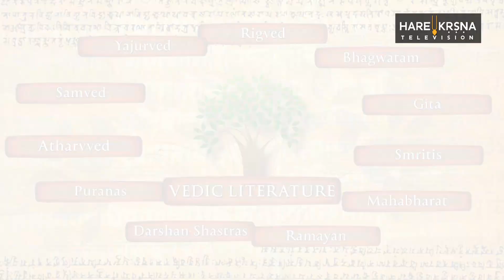Watch Nectar Verses by Gauranga Darshan Das Only on Hare Krsna Television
Nectar Verses by Gauranga Darshan Das A collection of Bhagavatam verses . It reflects astonishing depths of insights, realizations and sweetness when recite, remember and reflect .

Hare Krsna TV is 24X7 free to air satellite television channel licensed by Ministry of Information and Broadcasting , Government of India. It carries content from International Society for Krishna Consciousness (ISKCON) founded by His Divine Grace A. C. Bhaktivedanta Swami Prabhupada.

Hare Krsna TV channel brings to you favorite & popular Bhajans, Mantras, Aarti, Jaap, Chants, Shloka, Kirtans, Pravchans, LIVE darshans, etc.
Nonstop devotional television channel for unlimited Bhakti, profound Bliss, Krishna Aastha, pure Satsangs, ectasic Sangeet,  meditative Mantras, deep  Prarthana, good Sanskar, tasty Recipe.

Television channel is managed by Hare Krsna Content Broadcast Pvt. Ltd (HKCBPL).